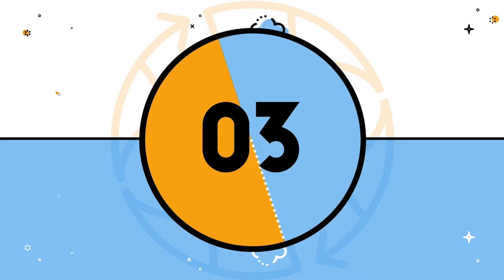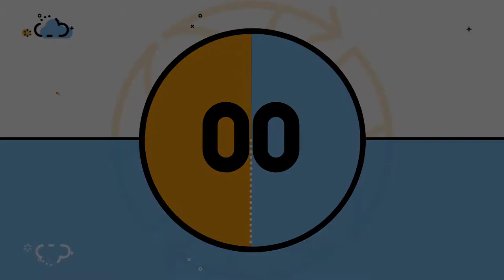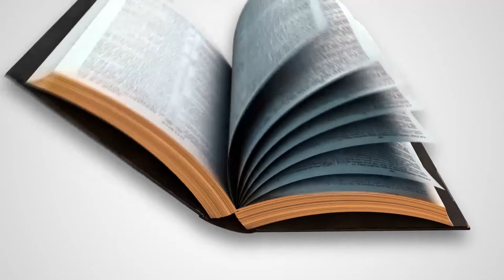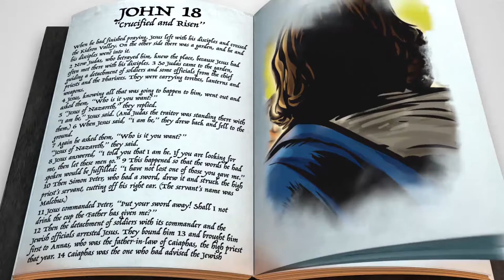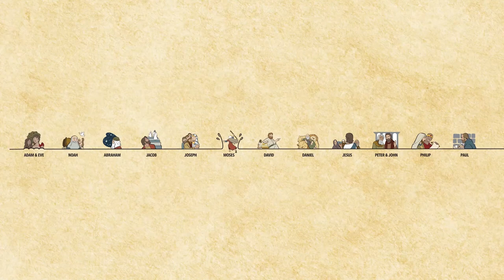Chapel Kids - Easter 2020